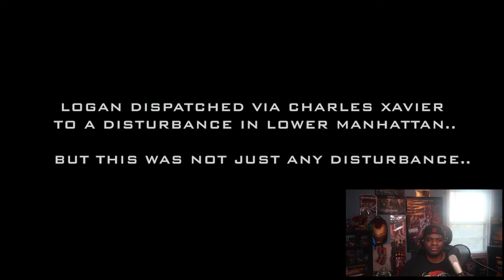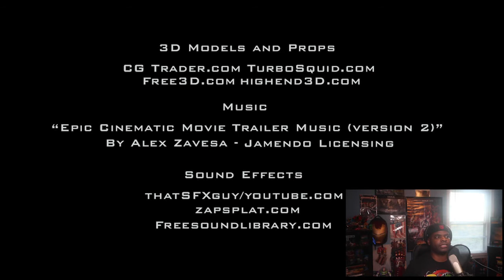My Hulk vs Wolverine 30 second animated teaser - REACTION!!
So I created a 30 second animated teaser in Autodesk Maya on The Hulk vs Wolverine! LET'S CHECK IT OUT!!!